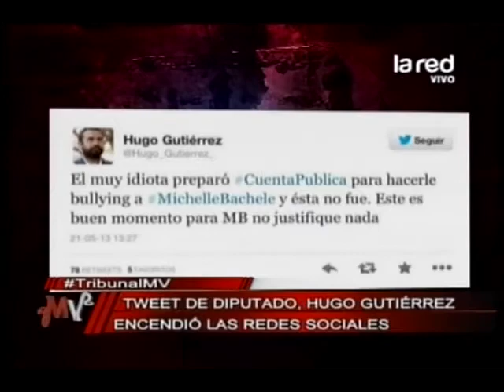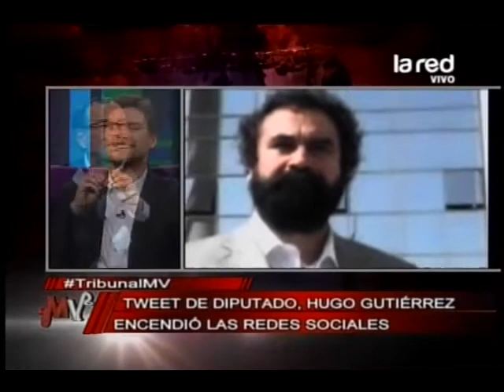El polémico tweet del diputado Gutiérrez que encendió las redes sociales. Opina Nelson Ávila